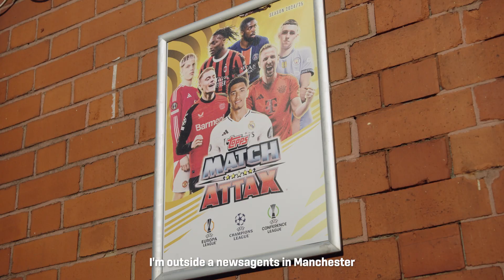Manchester United's Kobbie Mainoo Surprises MatchAttax Super Fans! | Match Attax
We got Billy Wingrove @TheWingroveFamily and Manchester United superstar, Kobbie Mainoo, to surprise some young super-fans!
3 lucky winners came to collect the new UCC Match Attax Bundle Box, but also had a surprise visit from the number 37 himself!